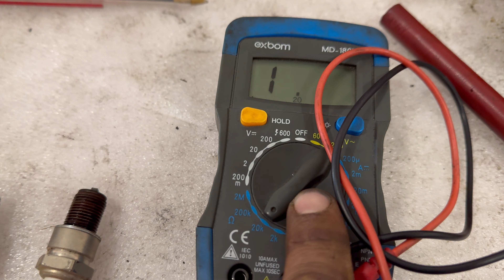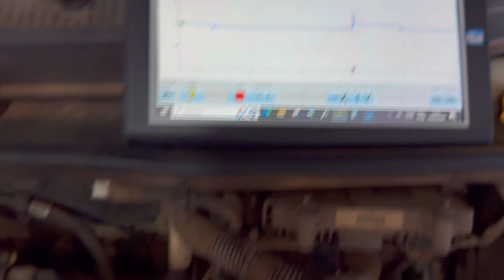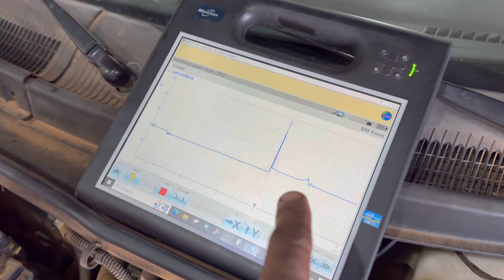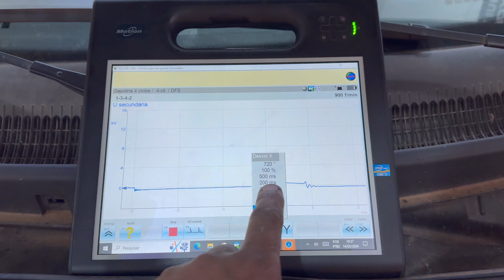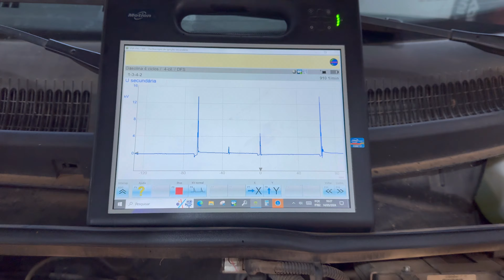Restaurando o Sistema de Freio e Reparando a Ignição: Renovando a Segurança e Desempenho do Veículo.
Prepare-se para uma jornada emocionante de restauração automotiva! Neste vídeo, vamos mergulhar na revitalização completa do sistema de freio e na correção dos problemas de ignição. Desde os desafios iniciais até os resultados finais de segurança e desempenho aprimorados, você vai acompanhar cada passo do processo de renovação. Não perca esta oportunidade de aprender e se inspirar na arte da manutenção automotiva!

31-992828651